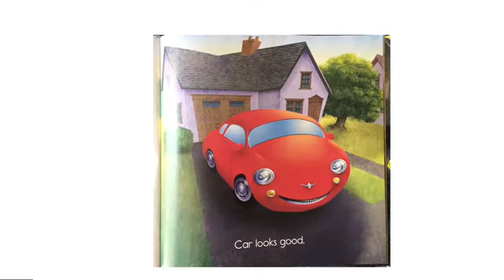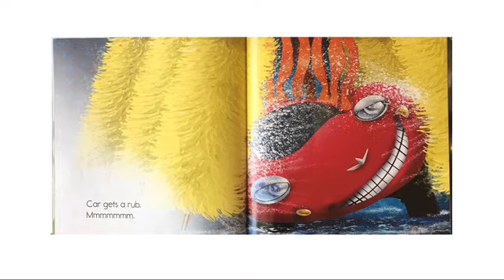Car goes Far by Michael Garland in Chinese